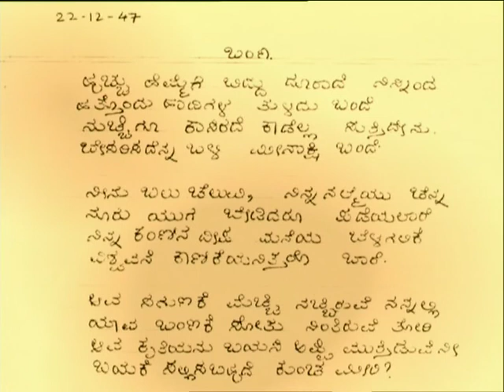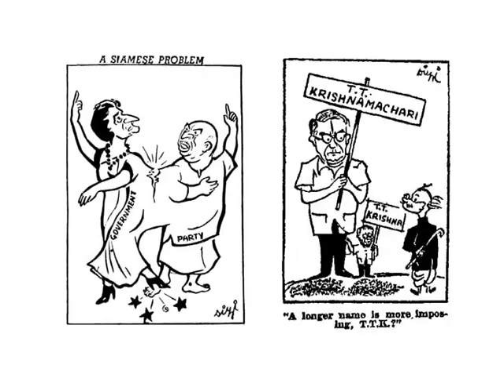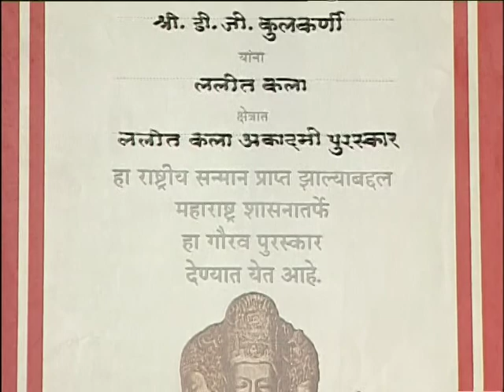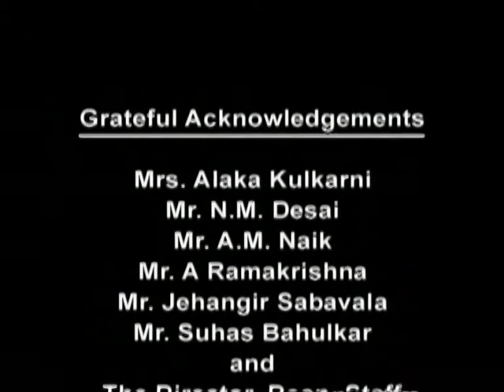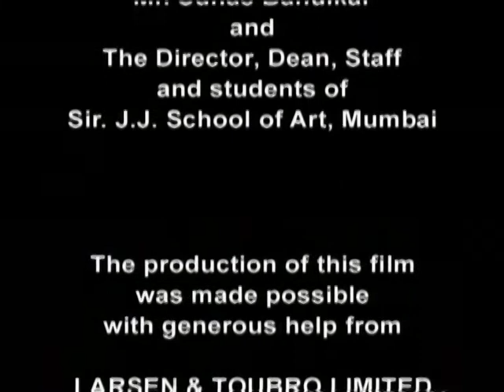Painters relationship with colors | Documentary Film on DG (DIZI) kulkarni created by Pansworld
Corporate Video created by Pansworld for Hindustan Petroleum Corporation Limited.
Pansworld has produced more than 500 films by continuously working with several renowned companies across industries around the globe. Associated with companies like Indian Oil, Larsen & Toubro, Tata Group, Bajaj Electronics, etc.
Do connect with us if interested in creating videos which will increase your sales efforts, build your Brand Awareness, open up Investment opportunities and give you an edge over the competition.